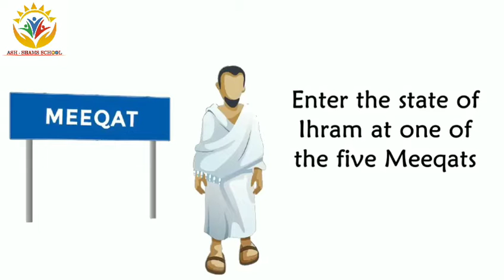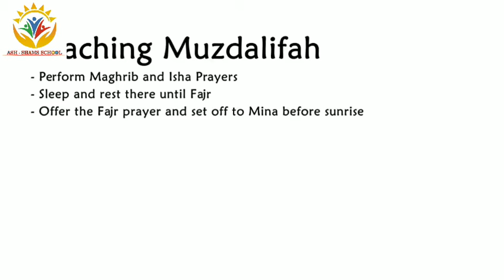A Step by step guide to hajj 2019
*ASH-SHAMS EDUCATIONAL TRUST*
Aamina Street
Pernambut - 635810. (Vlr Dist)